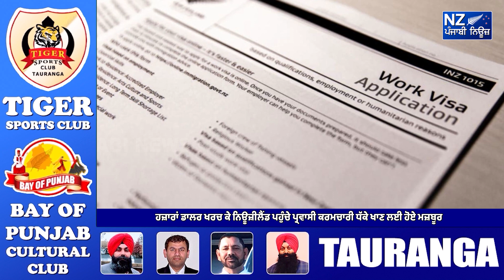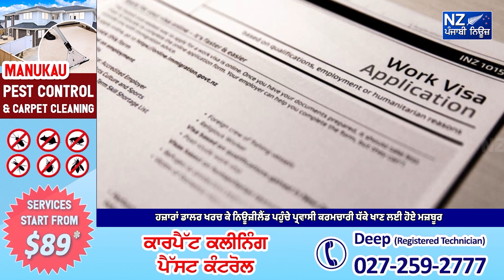ਹਜ਼ਾਰਾਂ ਡਾਲਰ ਖਰਚ ਕੇ ਨਿਊਜ਼ੀਲੈਂਡ ਪਹੁੰਚੇ ਪ੍ਰਵਾਸੀ ਕਰਮਚਾਰੀ ਧੱਕੇ ਖਾਣ ਲਈ ਹੋਏ ਮਜ਼ਬੂਰ !